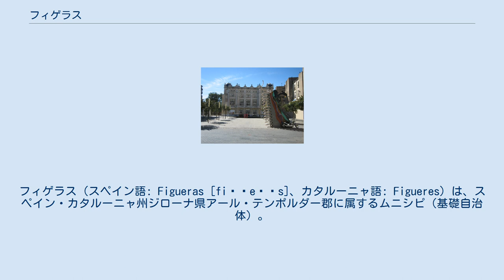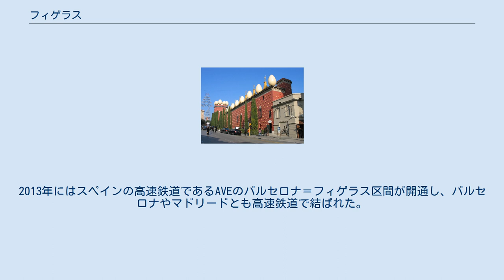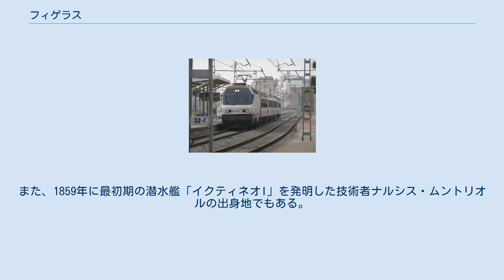フィゲラス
フィゲラス（スペイン語: Figueras [fiˈɣeɾəs]、カタルーニャ語: Figueres）は、スペイン・カタルーニャ州ジローナ県アール・テンポルダー郡に属するムニシピ（基礎自治体）。
 1974年に開館したダリ美術館 名称は西ゴート王国時代の「Ficaris」に由来する。
1267年にはアラゴン王ハイメ1世がこの町のフエロ（特権）を認めたが、4年後にはアンプリエス伯ポンス4世が町を焼き払った。
フェルナンド6世の治世の1753年にはサン・フェラン城が完成した。
1930年代後半のスペイン内戦では共和国派に忠実であり、ナショナリスト派に繰り返し爆撃された。
1950年代から復興を遂げ、観光業などで経済的に潤った。
2004年にはタイプライターのコレクションで知られるアンプルダー技術博物館が開館した。
 フィゲラス鉄道駅 カタルーニャ州の北東部に位置しており、ジローナ県の県都ジローナからの距離は約40キロメートル、カタルーニャ州の州都バルセロナからの距離は約140キロメートル、フランスのペルピニャンからの距離は約60キロメートル、ジローナ＝コスタ・ブラバ空港からの距離は約50キロメートルである。
旧市街の東側にはフィゲラス鉄道駅がある。
2010年にはスペインとフランスの二国にまたがるLGVペルピニャン-フィゲラス線が開通し、フランスの首都パリまで約5時間30分で結ばれた。
2013年にはスペインの高速鉄道であるAVEのバルセロナ＝フィゲラス区間が開通し、バルセロナやマドリードとも高速鉄道で結ばれた。
 フィゲラスは芸術家サルバドール・ダリの出身地であり、ダリ自身が設計したダリ劇場美術館は多くの観光客を集めている。
ダリ劇場美術館は1974年に開館し、1980年代半ばに増築された。
また、1859年に最初期の潜水艦「イクティネオI」を発明した技術者ナルシス・ムントリオルの出身地でもある。
1990年代から2000年代にかけて活躍した歌手モニカ・ナランホの出身地でもある。